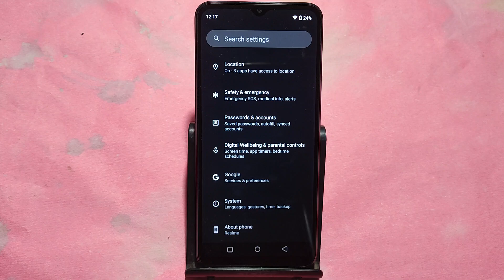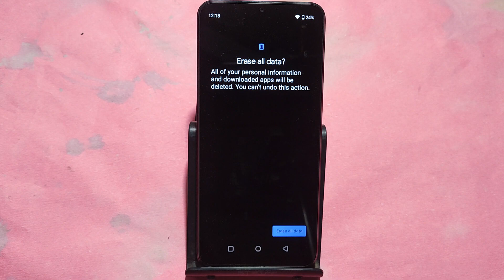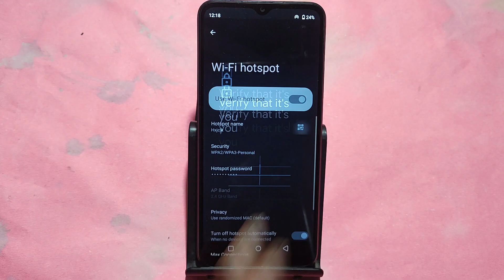How to reset system setting, Oppo A59 5G me system setting reset kaise karen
Best powerful CPU under 10k

60-Inch Tripod with Bag

7 Socket 6A Extension Board

multiplug Extension